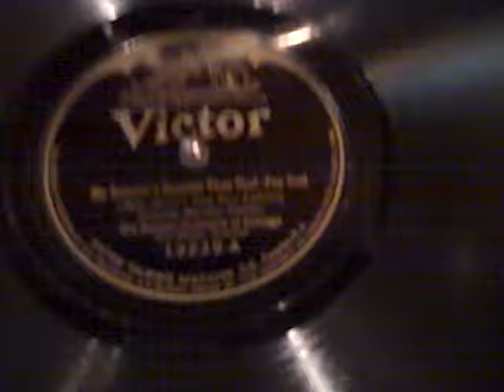BENSON ORCH. DON BESTOR - MY SWEETIE'S SWEETER THAN THAT - ROARING 20'S VICTROLA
But sweeter than what?  There has to be some standard of comparison for such a statement to make any sense!